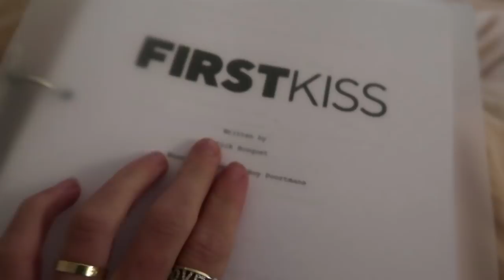WAT ER GEBEURD IS... 😳 VLOG 278 ⭐ QUEEN OF JETLAGS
Hi guys! In deze vlog neem ik jullie mee naar een filmdag met Concentrate. Ook ga ik samen met Sander naar Parijs en aan het einde van deze week heb ik een filmdag voor de film First Kiss waar ik een rol in speel. Veel plezier met kijken en tot zondag!